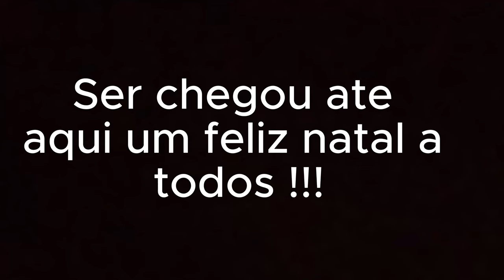Aparei 3 Pipas Voada ao Mesmo Tempo de Dentro de casa !! (Casa do Sonho)